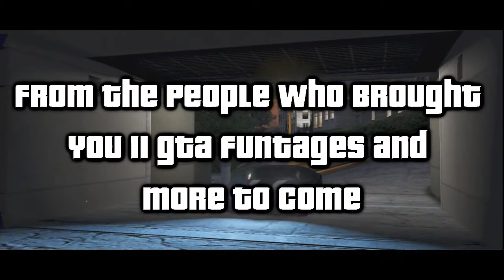GTA V: The Attack on The Naked Village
Hey guys just a skit we just made up to see if i could put one together for more ideas in the future for my channel so let me know what you think and ill see you in the next video!!!

Also Make Sure You Check Out My Facebook, Twitter, Skype, & Steam Click The Links Below To Be Brought To Them: